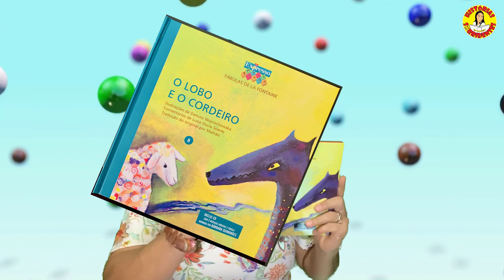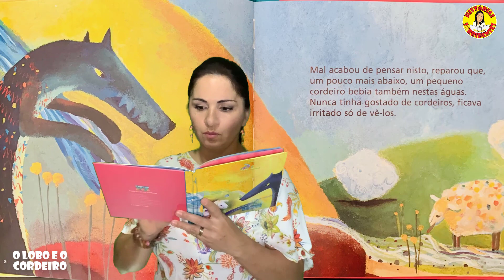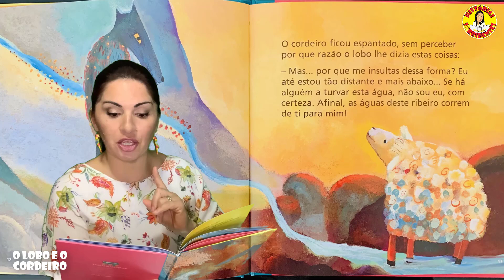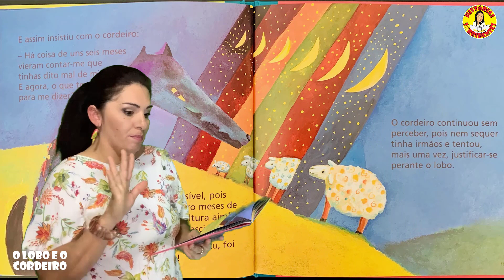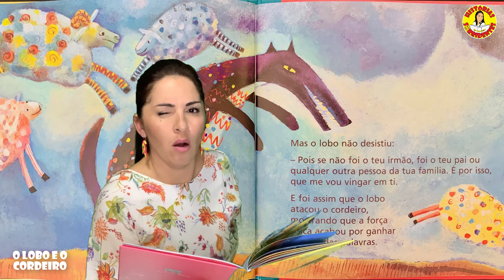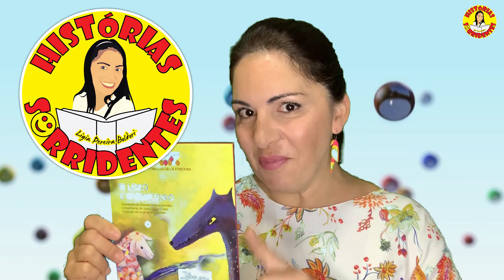O LOBO E O CORDEIRO - Jean de La Fontaine - LEITURA DO LIVRO INFANTIL completo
LEITURA DO LIVRO INFANTIL O LOBO E O CORDEIRO - Jean de La Fontaine
LITERATURA INFANTIL - A leitura é uma aquisição necessária a todos os indivíduos, para que possam tornar-se verdadeiros cidadãos sociais. Portanto, é um instrumento de acesso à cultura e à realidade social de grande importância no desenvolvimento do ser humano. Como fonte de informação, possibilita a percepção da realidade do indivíduo, de seus problemas e conflitos, facilitando a aquisição de diferentes pontos de vista sobre esta realidade, pois a pessoa bem informada tem noção dos seus direitos e deveres, podendo exercer sua cidadania com maior facilidade.